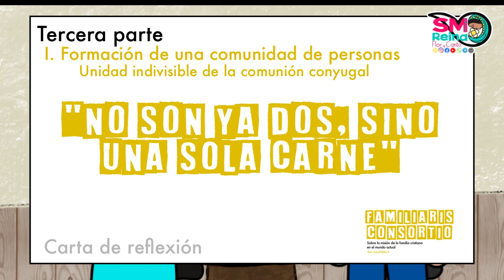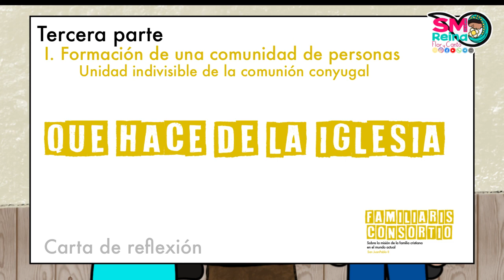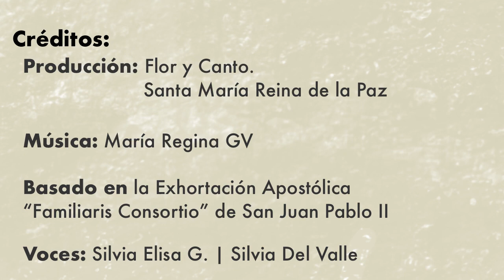Día 26. Familiaris Consortio